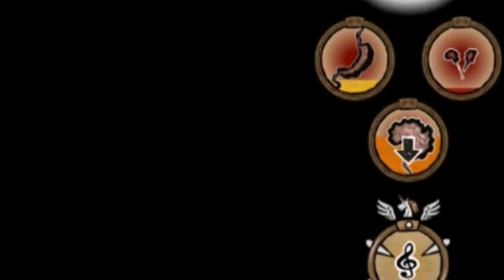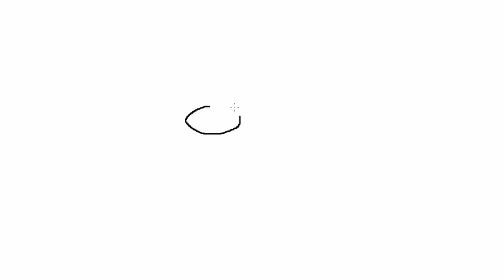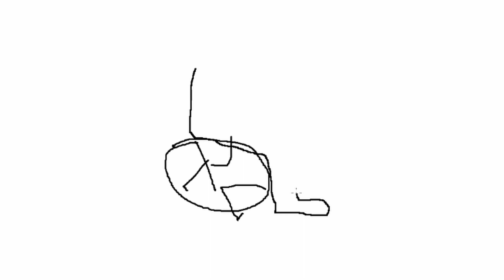Проголодался, а потом докопался (feat Anek)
00:00 - рофляночка
7:15 - анекдоты с визуалкой